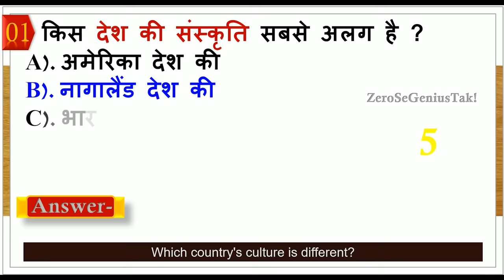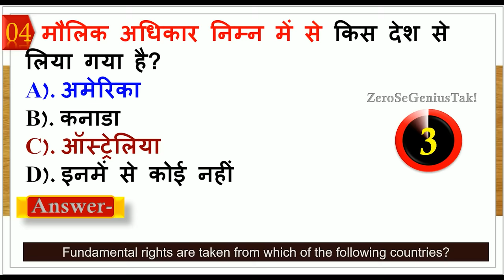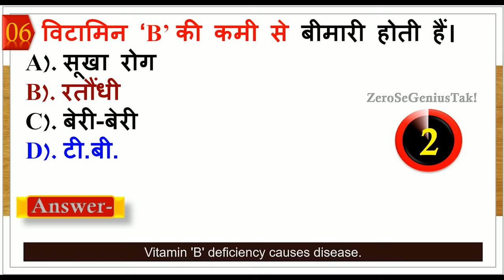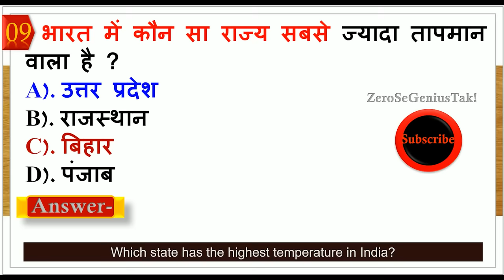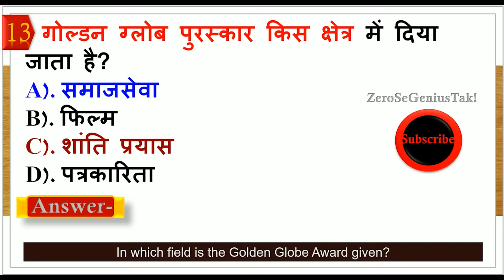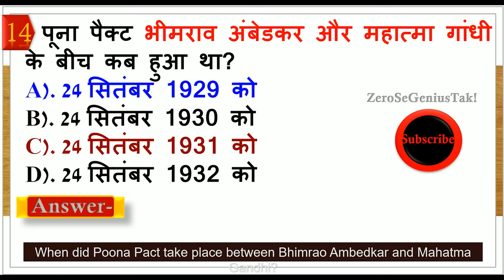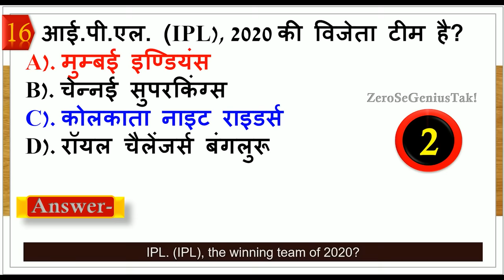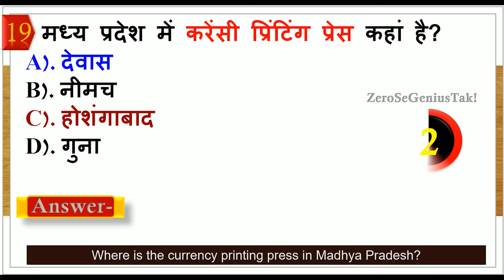gk questions | general knowledge in hindi | gk questions for competitive exams | quiz test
1). GK
2). Quiz Test
3). General knowledge
4). Competitive questions
5). Competitive General Knowledge
6). GK in Hindi
7). Important GK Quiz
8). General Knowledge Quiz
9). India GK
10). Samanya Gyan
11). India gk in hindi
12). gk question in hindi
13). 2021 gk quesitons and answers
14). ssc gd exam gk
15). ssc gd previous year question